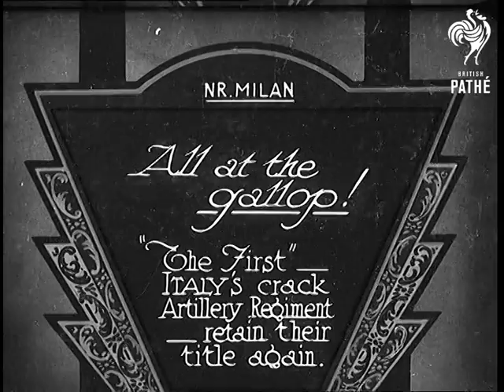All At The Gallop! (1931)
Full title reads: "Nr Milan. All at the Gallop! 'The First' Italy's crack artillery regiment - retain their title again."

Near Milan, Italy.

Italian soldiers lead a horse team pulling a gun carriage down a hillside at speed. More shots of horse artillery on the move at high speed. They appear to be riding over a course with lots of small hills.
 FILM ID:757.25